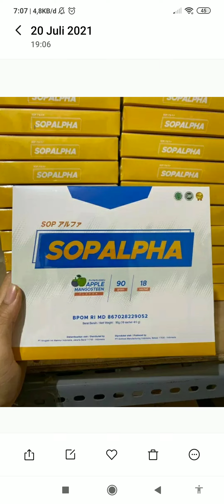DIJUAL CEPAT!! Agen Sopalpha Tangerang Selatan,Agen Sopalpha Cilegon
KLIK Jual Sopalpha Asli, Grosir Sopalpha Original, Distributor Sopalpha Bpom ,Supplier Sopalpha Testimoni, Pusat Sopalpha Review

INFO PEMESANAN